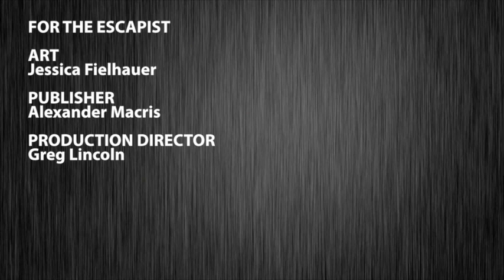COFFEE AND KITTENS (Feed Dump)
The episode everyone will like... until you get to the perverts.